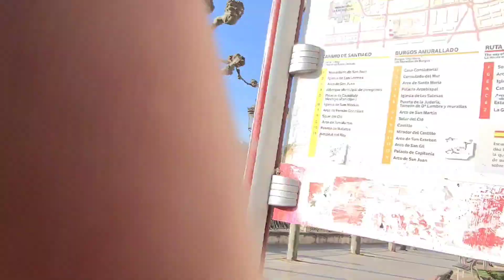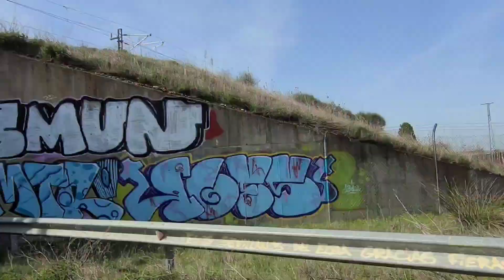Camino de Santiago Hyperlapse - Burgos to Hornillos del Camino: Full Stage Walk in a Blink of an Eye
Get ready to be amazed as we take you on a lightning-fast journey from Burgos to Hornillos del Camino in this captivating hyperlapse video! Experience the full stage of the Camino de Santiago like never before as we whisk you through the spellbinding landscapes, picturesque villages, and historic sites that make this stretch of the Camino unforgettable. Witness the beauty and charm of the journey unfold before your eyes in a matter of minutes. 🚶‍♂️🌄⏱️